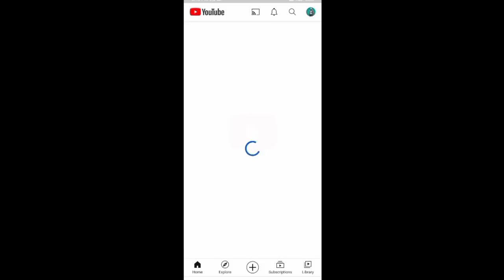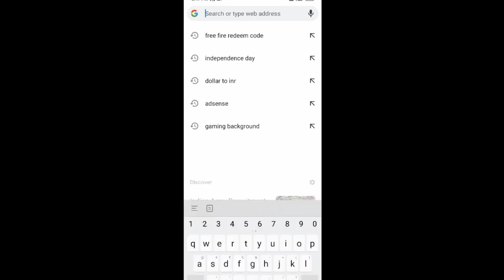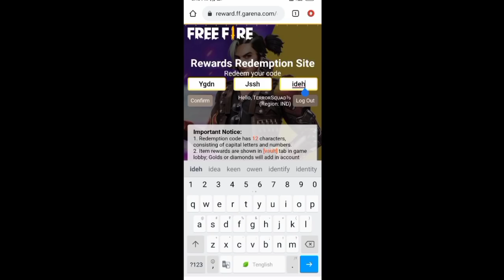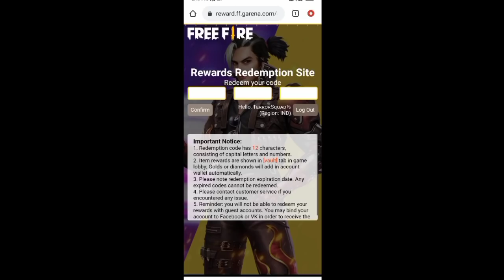Free Fire New Redeem Code Telugu | Shake It Up Emote Redeem Code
shake it up emote

free fire shake it up emote redeem code

free fire new redeem code in telugu

ffco national finals match day redeem code rewards

how to get shake it up redeem code in telugu in free fire

how to claim shake it up emote in telugu in free fire

shake it up emote in telugu in free fire

free shake it up emote in telugu in free fire

free fire emote new redeem code in telugu

redeem code telugu

ff Redeem

free fire redeem code today telugu

free fire redeem code telugu

emote redeem code free fire

emote redeem code free fire today

emote redeem code today

emote redeem code live

emote redeem code ff

emote redeem code free fire today telugu

emote redeem code in telugu

emote redeem code in ff

emote redeem code free fire in telugu

emote redeem code new

shake it up emote free fire

shake it up emote free fire redeem code

shake it up emote redeem code

shake it up emote ff

shake it up emote redeem code today

shake it up emote free fire redeem code tamil

shake it up emote code

ff emote redeem code

ff emote redeem code today

ff emote redeem code today in tamil

ff emote redeem code live

ff emote redeem code telugu

ff emote redeem code tamil

ff emote redeem code malayalam

ff emote redeem code real

ff emote redeem

emote new redeem code

free fire emote new redeem code

ff new emote redeem code

new lol emote redeem code

free fire new event emote redeem code

free fire new emote redeem code today tamil

new emote redeem code codm

how to claim emote in free fire

new redeem code mobile emote

new free emote redeem code

free fire new event in telugu video

free fire new event in telugu live

free fire new event in telugu explain

free fire new update in telugu 2021 today

free fire new update in telugu munna bhai

new updates in telugu

free fire new updates telugu

1.Garena Free Fire Indonesia Live

2.Garena Free Fire Brazil Live

3.Garena Free Fire Brasil Live

4.Garena Free Fire India Live

5.Garena Free Fire Singapore Live

6.Garena Free Fire Thailand Live

1-How To Get Dj Alok Character In Free

2-How To Get Dj Alok Character In Gold

3-How To Get Alok Character In Free

4-How To Get Free Dj Alok Character

5-Get Free Dj Alok Character In Free Fire

Fire Brazil

Free Fire Soth Korea

Free Fire Malasiya

Free fire Latham